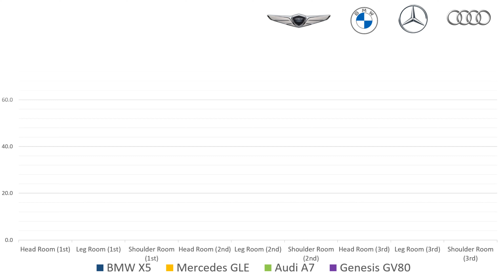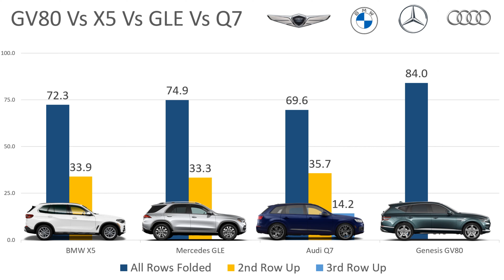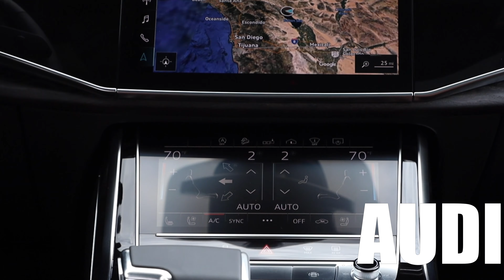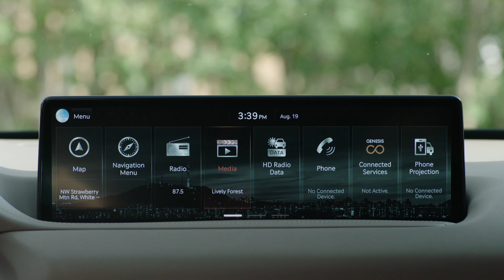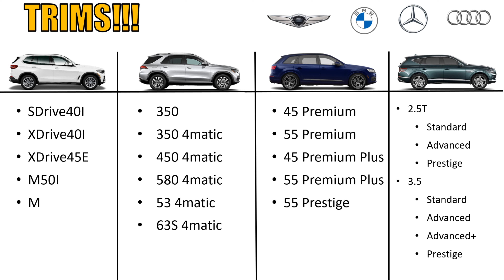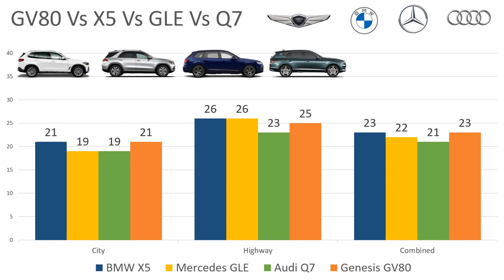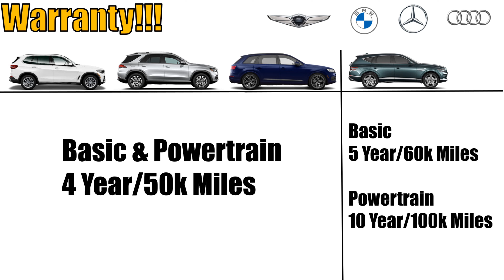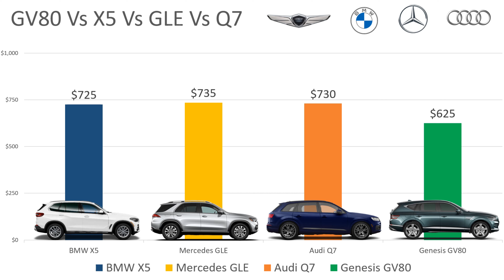This Is How The Genesis GV80 Compares To The Competition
In this video I talk about how the Genesis GV80 compares to the competition within the segment. The GV80 is an all new suv from Genesis, in fact, its the first suv Genesis has ever made since separating from Hyundai. Genesis has done a great job with the design of the GV80. Its very striking and nice to look at.

The competition from the competitors is strong, however. The BMW X5, Mercedes GLE, and Audi Q7 offer stiff competition to the GV80 within the mid-size suv segment. The BMW X5 and Mercedes GLE, previously the M class, pioneered this segment several decades ago and have been the leaders. The Audi Q7 has recently received a refresh and is looking better than ever and also matches it with good technology.

The mid-side suv segment is one of the toughest to be a part of as much of the competition is similar. Taking a look at the specifications reveals a lot of information that is telling to those cross shopping the gv80, x5, gle350, and q7. Things such as headroom, legroom, exterior dimensions, features, horsepower, torque, and fuel efficiency all play a part in helping someone make a decision.

I've tried to capture all of that information in this video. I hope its helpful to those looking to buy any of these competing cars.

00:00 - 1:45 Introduction
1:45 - 5:10 Seating Capacity / Interior Space
5:10 - 6:19 Cargo Space
6:19 - 12:00 Features
12:00 - 12:57 Exterior Dimensions
12:57 - 17:00 Trim Levels and Engines
17:00 - 18:20 MPG's
18:20 - 19:08 RWD / AWD?
19:08 - 23:15 Warranty, Pricing, Leasing
23:15 - Conclusion